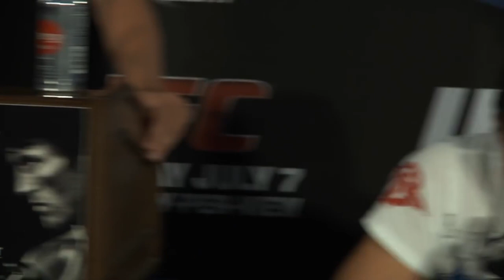Chael Sonnen's most SAVAGE moments from UFC 148 presser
Before Colby Covington and Conor McGregor, nobody could verbally spar their opponents quite like Chael Sonnen.  Heading into his rematch with Anderson Silva at UFC 148, Sonnen brought the goods.